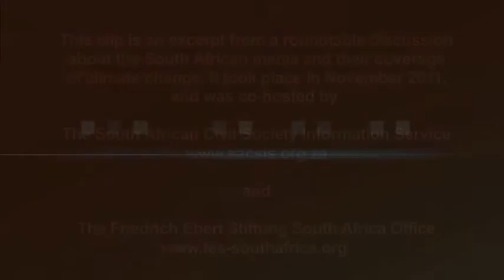Rehana Dada: It's Really Critical To Be Talking about Climate Adaptation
The real debates in climate change are around the solutions/false solutions, said environmental activist, Rehana Dada. For example, what is happening with carbon trading? Has it actually resulted in emissions reductions?

REDD, is another example of an issue that is not critically appraised, contended Dada.( REDD stands for Reducing Emissions from Deforestation and Forest Degradation - it is a UN programme that is controversial for its negative impact on poor and indigenous peoples). When it was adopted in Cancun there were a series of positive articles about it in the media, argues Dada.

The South African media is not engaging with these complex issues.

Importantly, Dada argued argued that it is very critical to be talking about climate adaptations with respect to basic service delivery, i.e., making sure that people have access to food, water, affordable energy and those sorts of things.

Dada made these remarks at a roundtable discussion, which sought to ascertain how the South African media is reporting on climate change in the run up to COP17. The roundtable was co-hosted by the Friedrich Ebert Stiftung South Africa Office and the South African Civil Society Information Service. It took place on November 11, 2011.